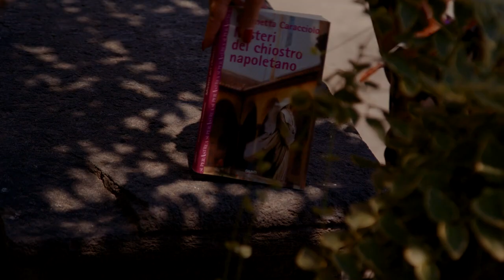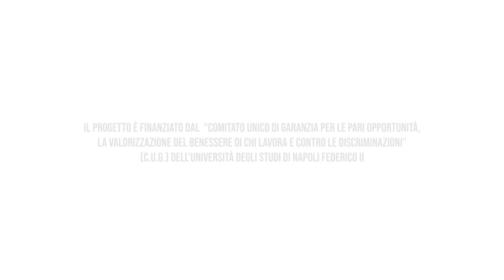Napoli la città le donne - episodio 4, Francesca Marone racconta Enrichetta Caracciolo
Il progetto de "La città delle donne"

Otto video per raccontare nove donne che hanno lasciato il segno nel tessuto urbano napoletano per la loro capacità di impegnarsi per il sociale e che sono raccontate nei luoghi della loro storia da studiosi contemporanei. La narrazione affidata a otto donne delle istituzioni accademiche, scientifiche e scolastiche della città di Napoli (Università Federico II, Università Suor Orsola Benincasa, CNR - ISPC e Liceo classico Umberto I) salda immagini, luoghi e racconto per disegnare nella città una traccia di storie non sempre raccontate, o meglio, raramente raccontate dalla prospettiva del femminile.